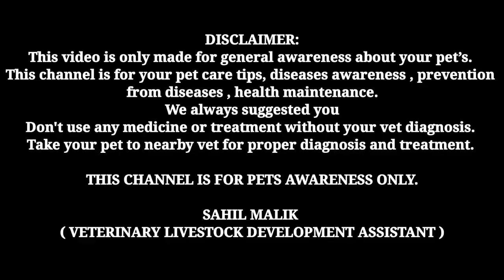top 5 shampoo for dogs/cats || 100 % Resulted || vet recommended || Ketochlor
Procott-Take a look at this Procott Anti-parasitic, Allergy Relief, Flea and Tick Rose Dog Shampoo on Flipkart

1. Instagram THE PET VISION-I'm on Instagram as @the_pet_vision. Install the app to follow my photos and videos.

3. THE PET VISION IS A PLATFORM FOR SOLVING YOUR PET PROBLEMS ( DISEASE, CARE, TREATMENT )

SAHIL MALIK
           ( Veterinary livestock development assistant )
Info.

1. I'm on Instagram as @sahil_s.m_. Install the app to follow my photos and videos.

4.Hey, I'm using Telegram to chat. Join me!

5.Add me on Snapchat! Username: sahil_m2452